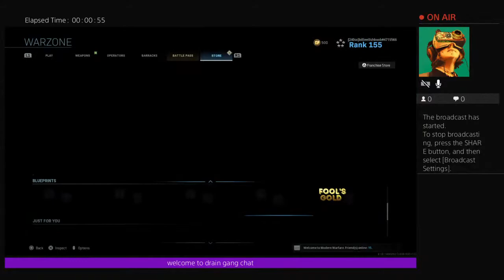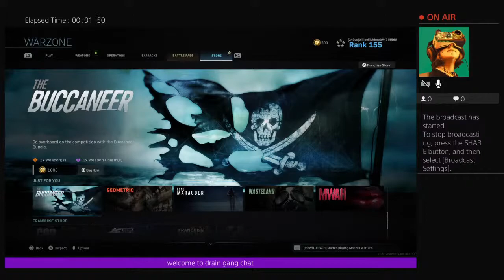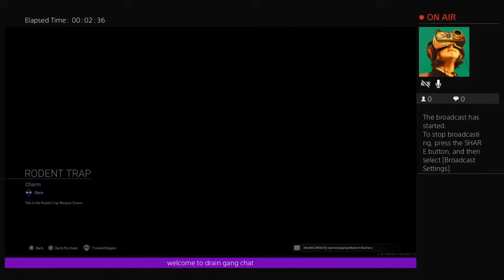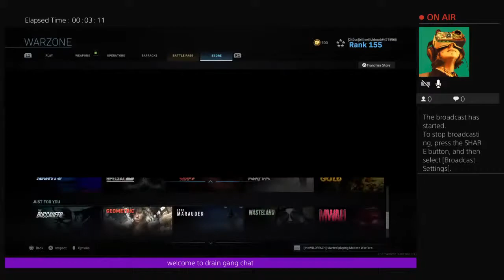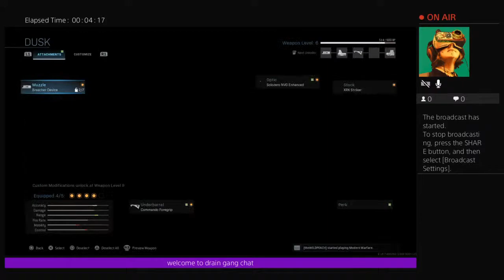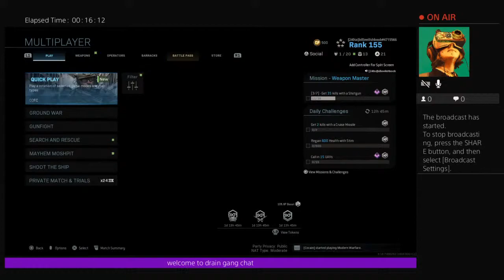Drain Gang broadcast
Welcome drainers *!^^